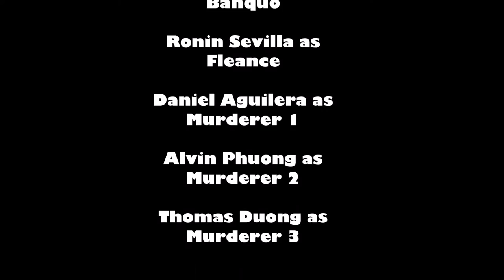Macbeth? Fleance Dies??????